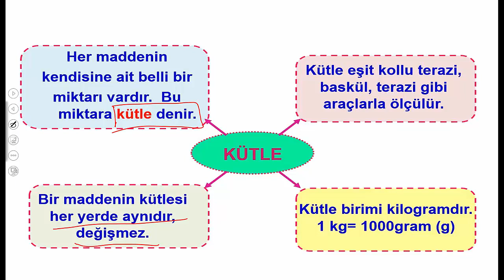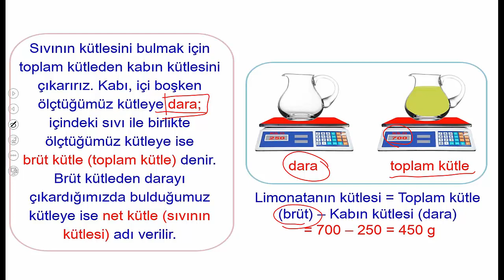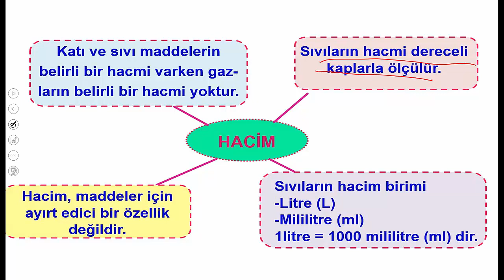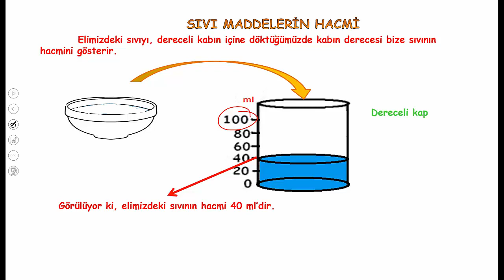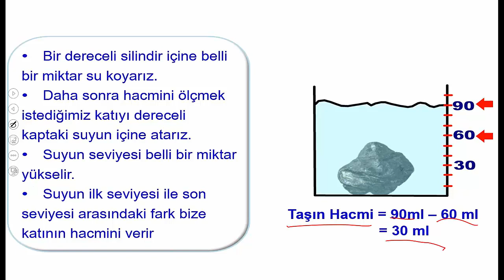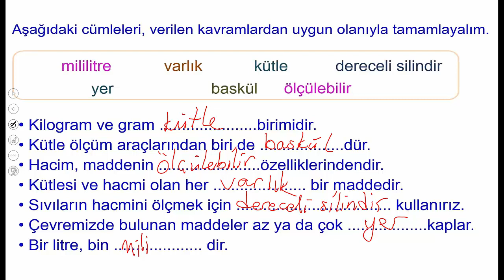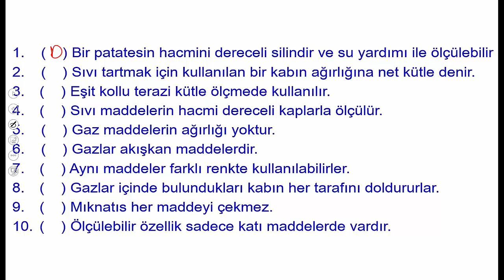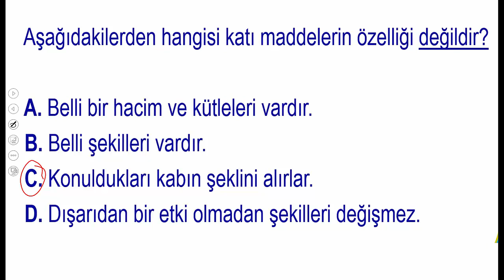4.SINIF MADDENİN ÖLÇÜLEBİLİR ÖZELLİKLERİ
4.SINIF FEN BİLİMLERİ MADDENİN ÖLÇÜLEBİLİR ÖZELLİKLERİ (KÜTLE VE HACİM) KONU ANLATIMI SORU ÇÖZÜMÜ. #4.sınıf,